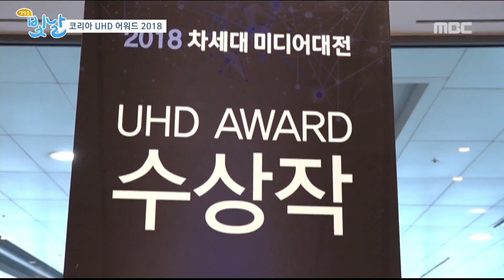코리아 UHD 어워드2018#생방송빛날 광주MBC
코리아 UHD 어워드2018
서울 코엑스에서 국내 초고화질 우수상품을 선정해 시상했다고 합니다
광주 MBC 김환 촬영감독님의 [세계의 도시, 과학을 만나다]프로그램이 촬영상을 받았습니다~!